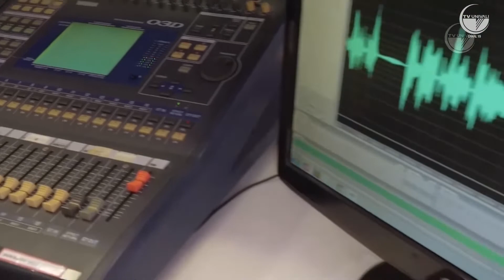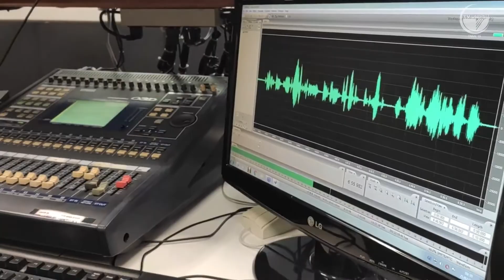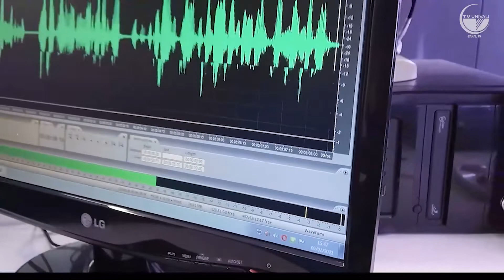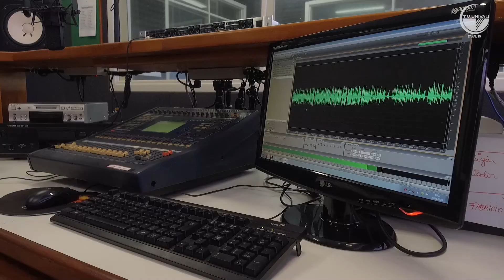Transformação Digital nas Empresas. EN Univali. EP. 54